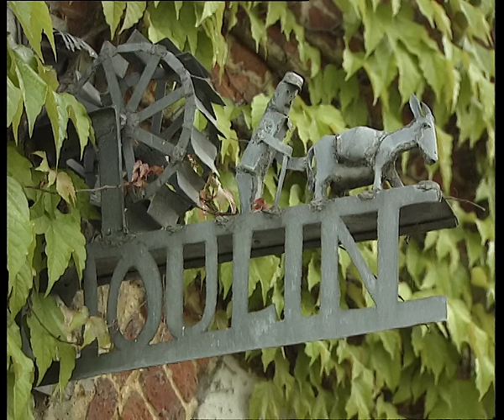Destination Peche - l'Helpe de mineure en majeure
L’Helpe Mineure est une rivière française qui coule dans les départements du Nord, et de l'Aisne, donc dans les deux régions Nord-Pas-de-Calais et Picardie. C'est un affluent droit de la Sambre, donc un sous-affluent de la Meuse.

L’Helpe Majeure est une rivière belge et française (département du Nord), affluent de la Sambre, donc sous-affluent de la Meuse. Si la quasi-totalité de son cours de 70 kilomètres se situe sur le territoire français, sa source et près du tiers de son bassin versant sont en revanche localisés en Belgique.